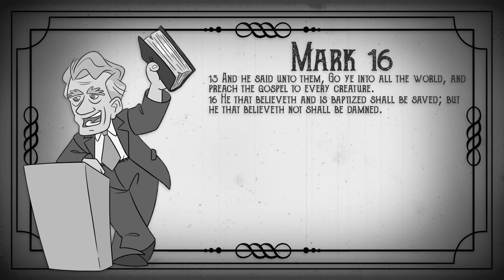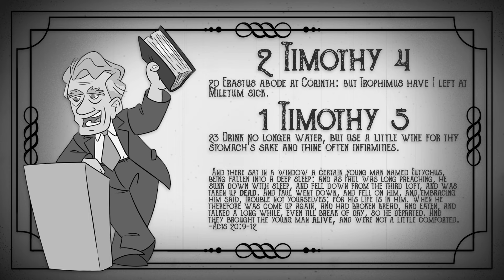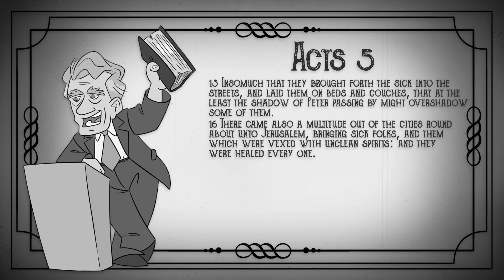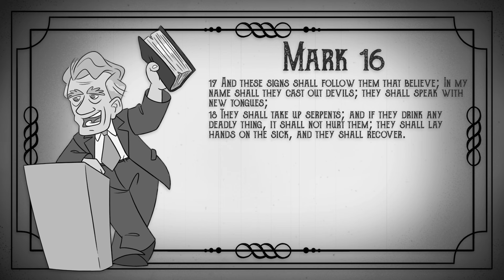Are Christians FAKING Speaking in Tongues? | Dr. peter S. Ruckman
This video focuses on just ONE question from a much longer video.
I have cleaned up the audio and added verses to match the teaching.
I hope you find this a blessing.